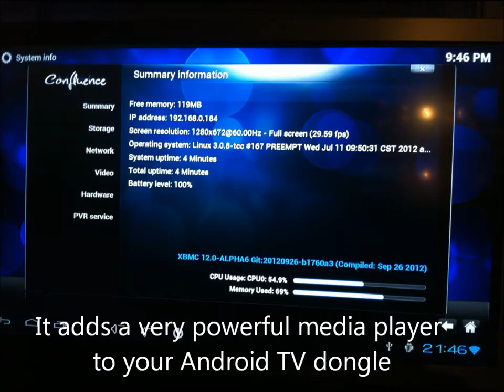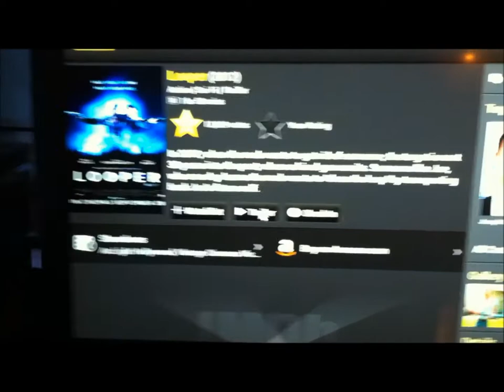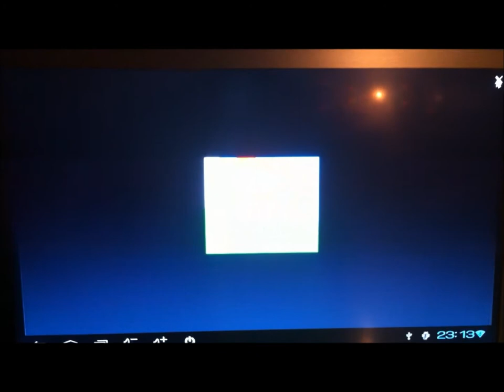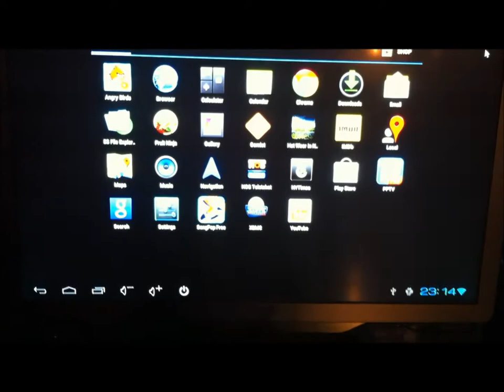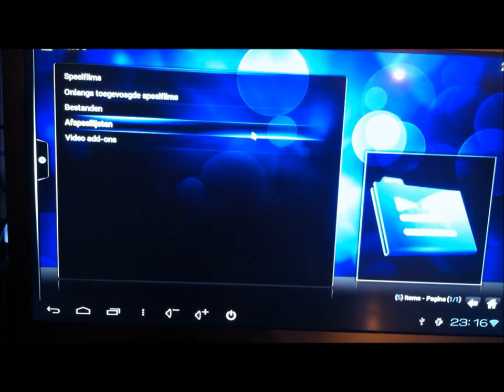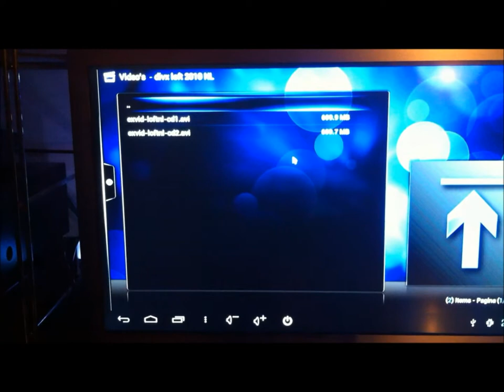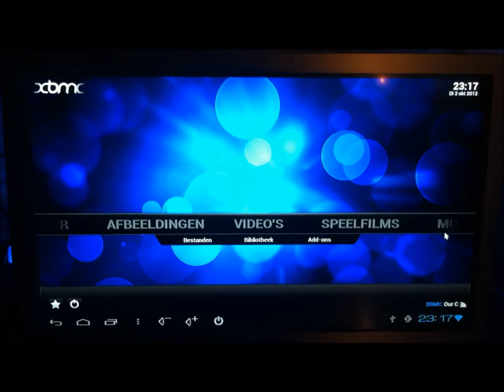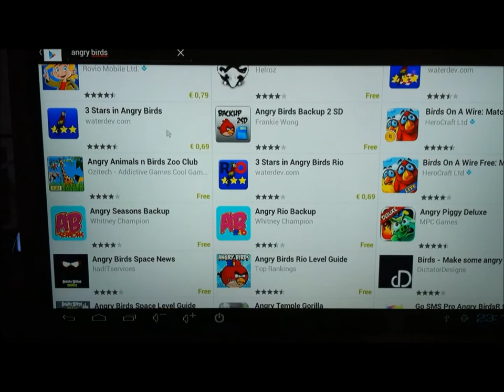android tv dongle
Review of Jesurun Android TV dongle.
The dongle is connected to your TV by a HDMI port. It is alo powered by your TV using an USB port. Add a wireless mouse / keyboard with touch pad to control your dongle. With a WIFI connection it has access to internet and your network (NAS) from where it extracts music, movies and internet. The dongle turns any TV into a tablet PC with the benefits of Android APPs: games, maps, internet and adds a media player.

Hardware: Dongle: Jesurun CPU 1 GHz Cortex-A5, 512 MB DDR3, 4GB mem build in.
                  Keyboard: Logitech K400 wireless touch keyboard.
                  TV: full HD needed. (HD ready TV results in device error)
Software: OS Android 4.0.4, play store preinstalled.
                 Free Apps: google for "org.blackmart.market_0.49.93.apk"